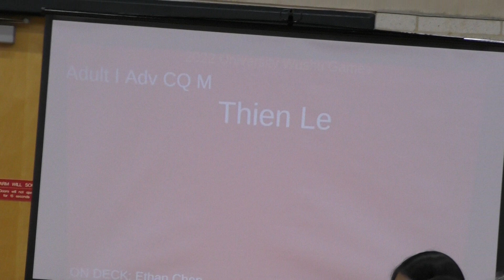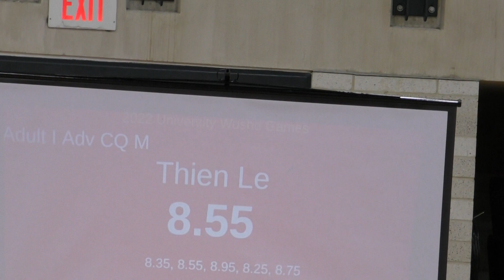[2022 16th UWG] Adult I Adv CQ M - Thien Le